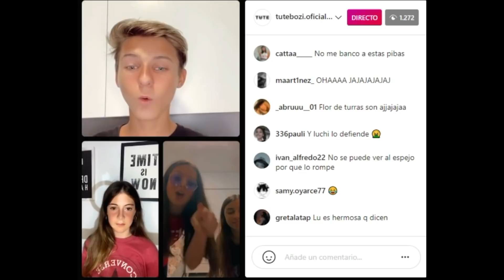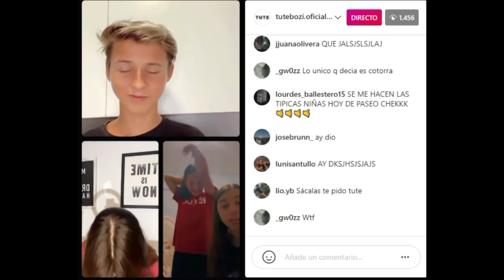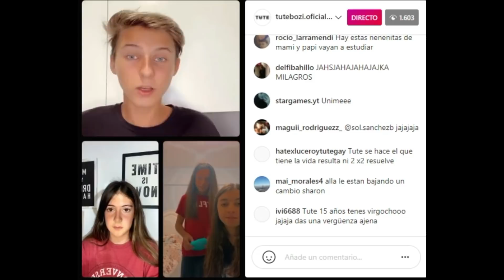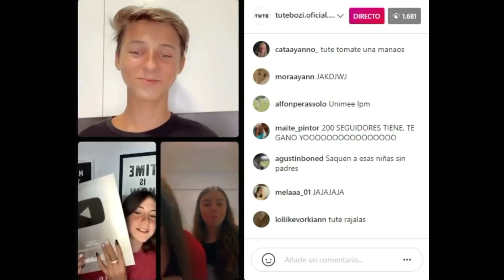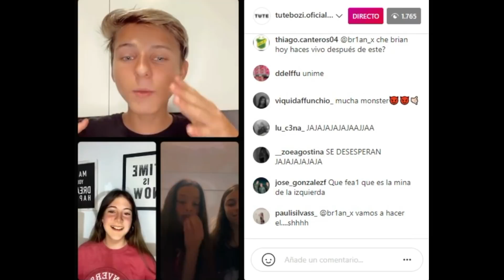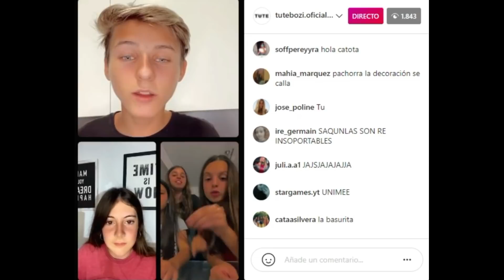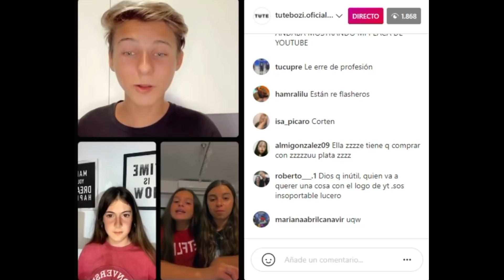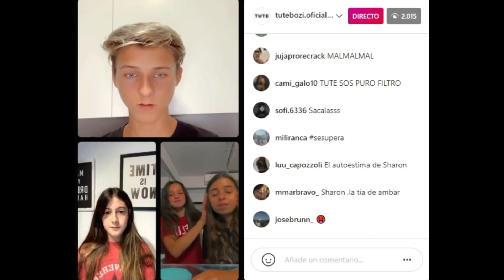Uniendo HATERS con Tute Bozi